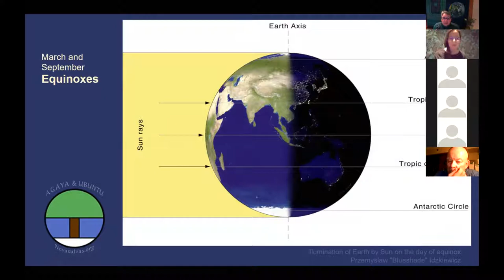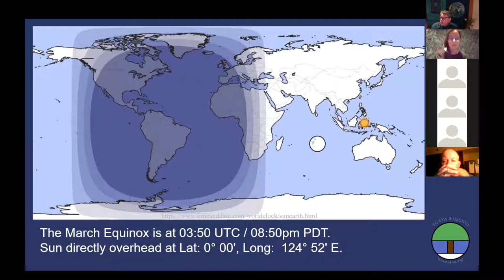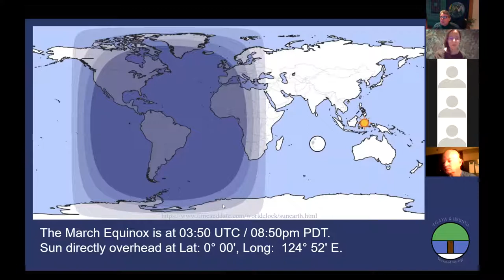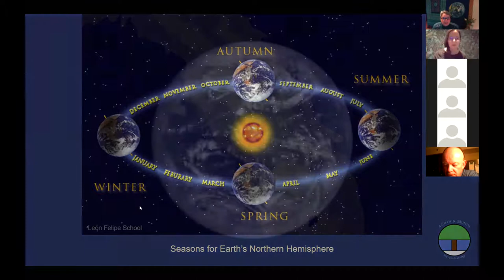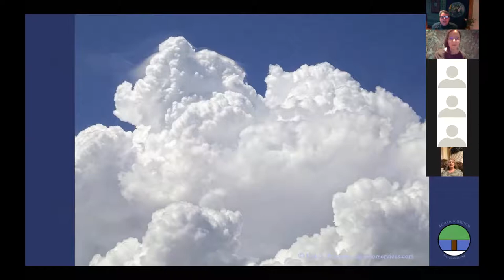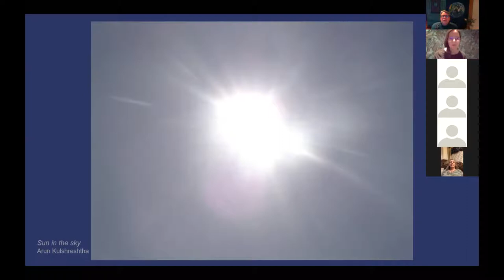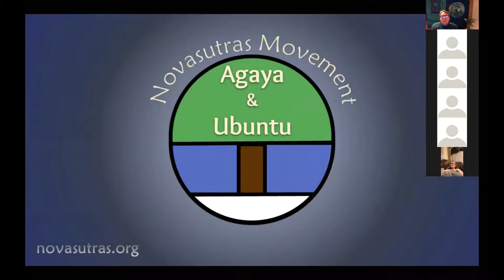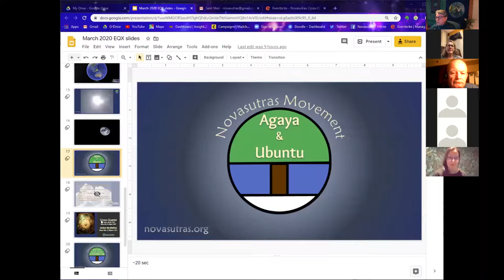Novasutras March 2020 Equinox Meditation and Discussion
Our guided meditation featured a message of global wellness, joy and loving-kindness for all beings. Before and after the meditation, there was conversation with our participants. We started by recognizing our gratitude in agaya. Then we talked about what’s up for each of us with this coronavirus COVID-19 pandemic crisis, to honor the struggles of this strange time - what is difficult, what is painful, what is scary right now. After an explanation of the meaning of the Equinox in Novasutras, we Called the Corners and began the meditation. Afterward, we reflected on what we had just learned and experienced, and what the current crisis is teaching us, and then talked about how to move forward in ubuntu and agaya.